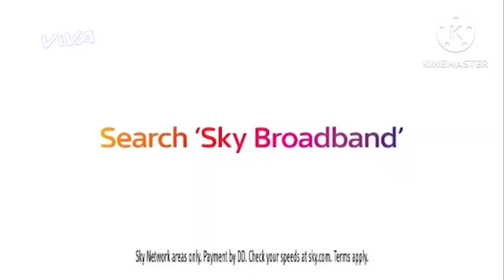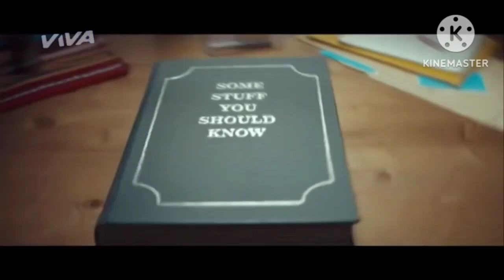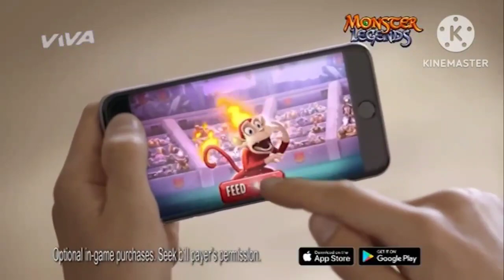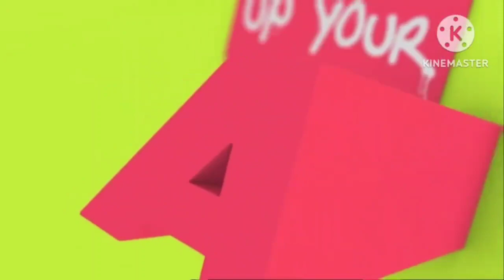Viva Adverts & Continuity - Sunday 24th March 2013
Requested by: @TheBlueFan2012